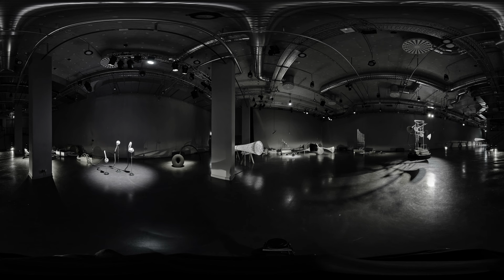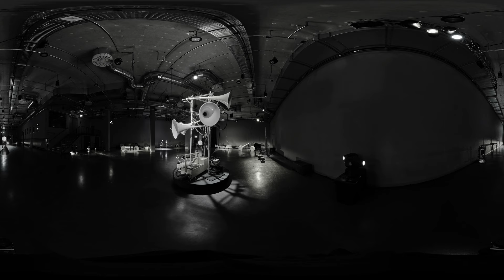CTM 360° – Phillip Sollmann and Konrad Sprenger – »Modular Organ System«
Experience an immersive recording of the »Modular Organ System« by Phillip Sollmann and Konrad Sprenger.

Produced in high-definition 360° VR video , the video is best be experienced via VR-glasses, but also works great via mobile devices with gyroscope sensors, or on your desktop computer (use WASD keys to to control the camera, and the +/- keys to zoom in and out).

»Modular Organ System« by Phillip Sollmann and Konrad Sprenger is an extensive performative sound installation that oscillates between sculpture, performance, and active listening in space. In January 2022 singuhr – projekte and CTM Festival joined forces for the project's most extensive presentation so far. Artists invited to interact with the work included: Arnold Dreyblatt, Ellen Arkbro, Kali Malone & Stephen O’Malley, Will Guthrie, and the newly formed microtonal brass ensemble Brass Abacus consisting of Robin Hayward, M.O. Abbott, and Henrik Nørstebø.

Running over 10 days in the sonorous halls of the silent green Betonhalle and featuring day-long interventions by a range of artists, »Modular Organ System« offered a unique and continuously morphing sonic terrain.

Credits:

A project by singuhr – projekte berlin in collaboration with CTM Festival.
Filmed at CTM Festival 2022 at silent green Betonhalle.

Assistant: Valeria Baudo
Objects: Nico Ihlein
Light: Matthias Singer
Programming: Stefan Doepner, Daniel van den Eijkel, Sukandar Kartadinata
Technical support: sculptureberlin
Technical Direction: Steffen Wolf
Crew silent green: Jonas Hinz, Jonas Kimpel, Fabian Arat, Simon Vierboom
Recording: Kassian Troyer, Adam Asnan
Tech Assistance stage design/light: Jan Römer, Mike Klose

Special thanks to: Hanna Schwarz, Clemens Sulz.

»Modular Organ System« was funded by the German Federal Cultural Foundation, and the Coproduction Fund of the Berlin Senate for Culture and Europe as part of the series »modular music« by singuhr — projekte. The contribution of Nico Ihlein was realised thanks to the support of by the Deutscher Künstlerbund e.V within the programme »NEUSTART für Bildende Künstlerinnen und Künstler« with funding of the Federal Government Commissioner for Culture and the Media (BKM) through the NEUSTART KULTUR programme.

The CTM 360° videos are funded by »dive in. Programme for Digital Interactions« of the Kulturstiftung des Bundes (German Federal Cultural Foundation) with funding by the Federal Government Commissioner for Culture and the Media through the »Neustart Kultur« programme.